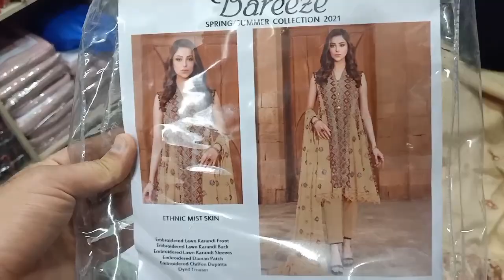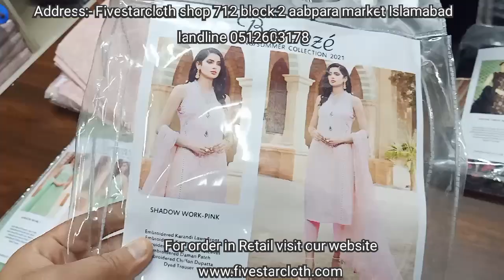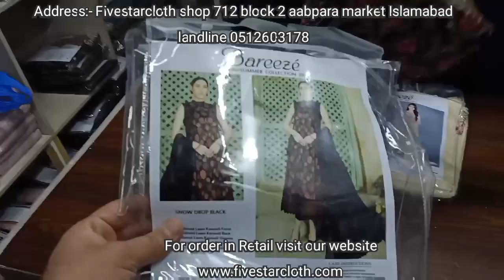Breeze lawn karandi || Summer Collection || Bamber chifoon dupata Embroided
wholesale
3500x7=24500